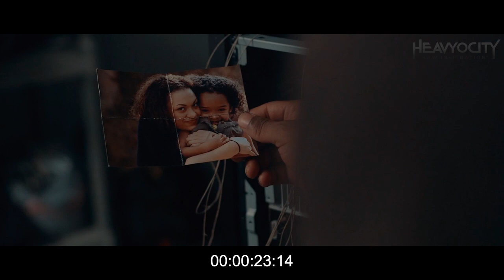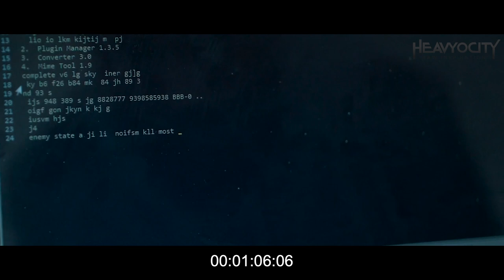HEAVYOCITY FOUNDATION & SIGNAL RESCORE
My entry for the Heavyocity Foundation Rescore Competition for the short film "SIGNALS" by Mayar Nouri.
Score composed by INDYARTMUSIC.
FOUNDATION LIBRARIES (used for score)
EMOTIVE CHOIR
SYNTH BASS
NYLON GUITAR
STACCATO STRINGS
FOUNDATIONS PIANO

ADDITION LIBRARY. FREE DAMAGE LOOPS